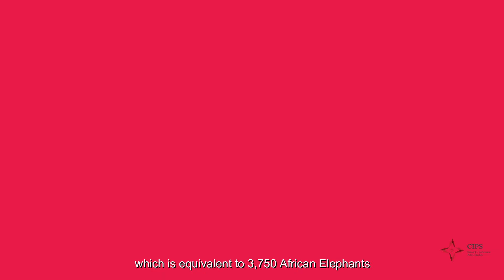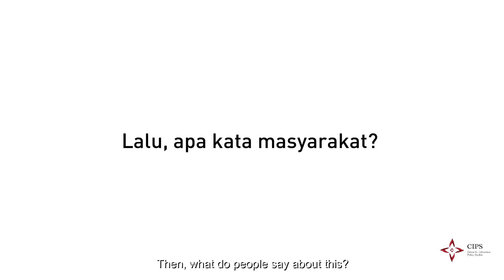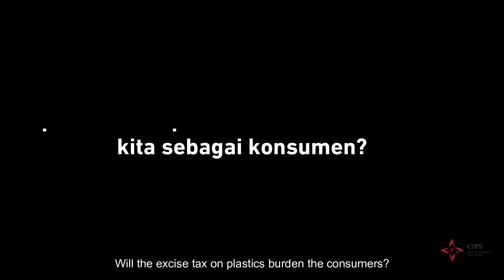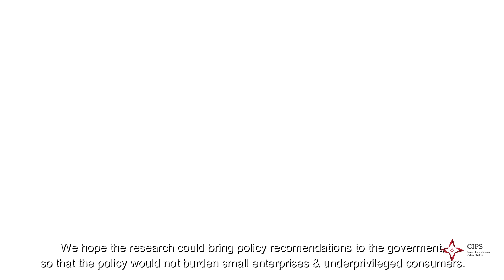Mempertanyakan Kebijakan Pengurangan Plastik di Indonesia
Kebijakan pengurangan plastik di satu sisi baik untuk mengurangi dampak negatif terhadap lingkungan. Tapi, bagaimana dengan pedagang kecil dan konsumen kurang mampu? Apakah mereka sudah memiliki alternatif kemasan yang ramah di kantong, ramah lingkungan dan ramah untuk makanan?

Di Hari Hak Konsumen Sedunia, CIPS mengajak para konsumen untuk membahas lebih dalam terkait kebijakan ini lewat video ini.